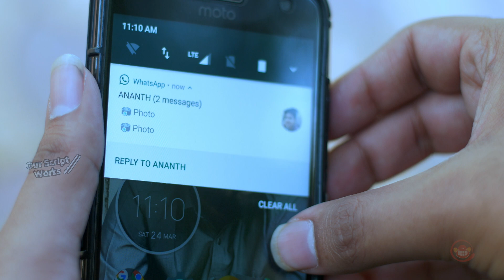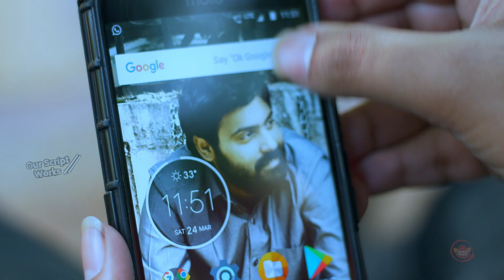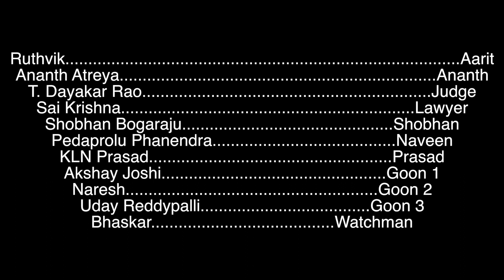The Blind Witness | Ep 3 - Mirage | Telugu Web Series 2018-English Subs | Ruthvik, Sathvik & Teja